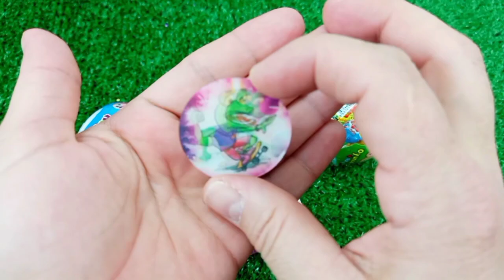Satisfying Video | How to Make Rainbow Lollipop Fruits AND Paint TO Princess W Slime Cutting